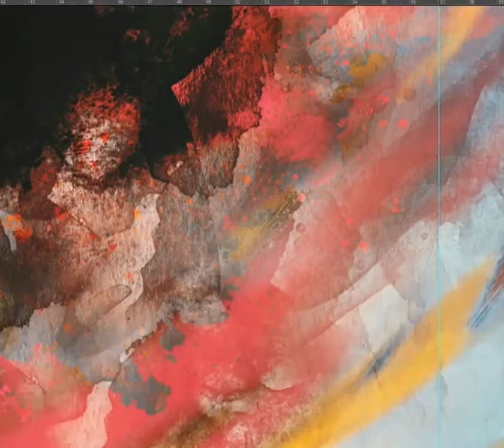vevoHalsey - Nightmare (art)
Follow on Instagram: @adeebmar